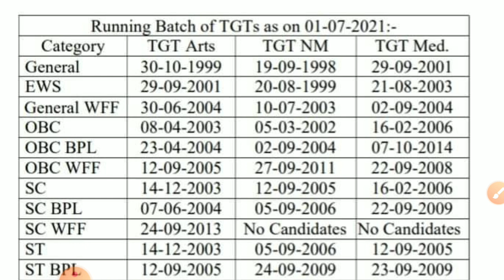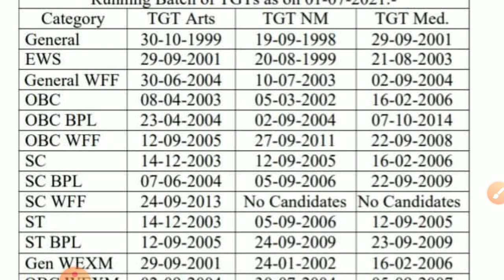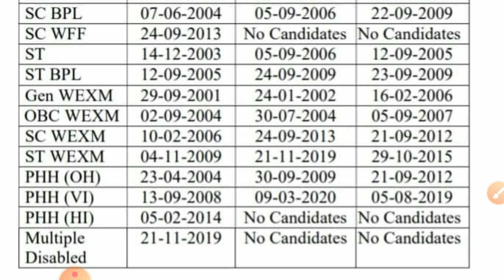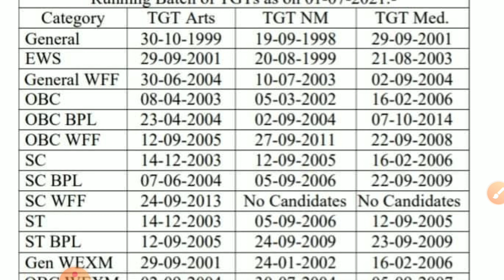Running Batches Of TGT in HP upto 1 july 2021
Batchwise recruitment of JBT, OT and LT in Sirmaur District